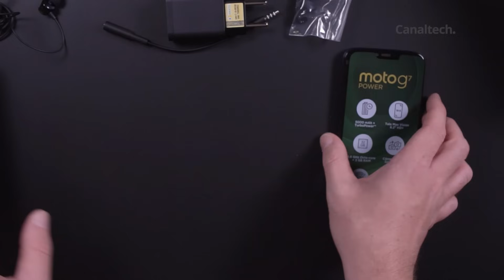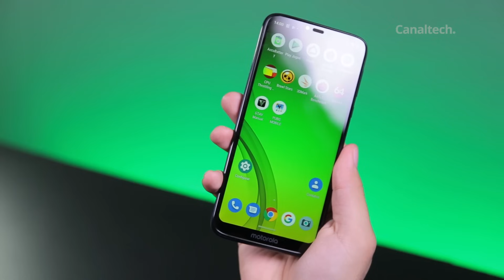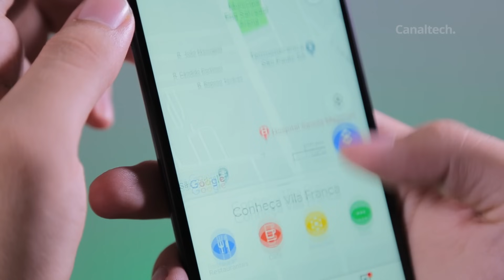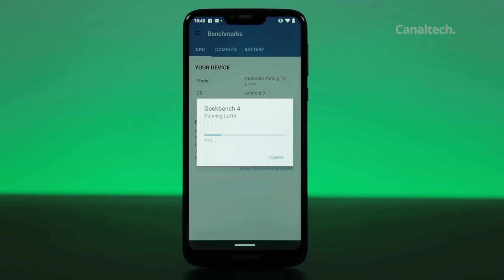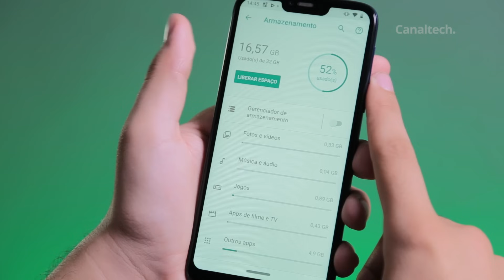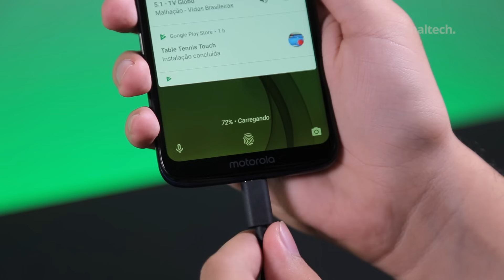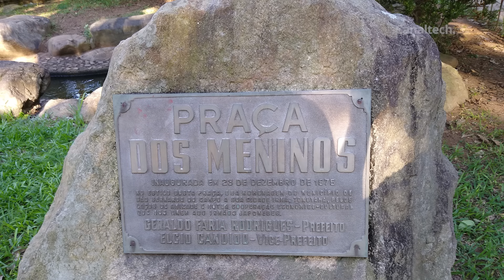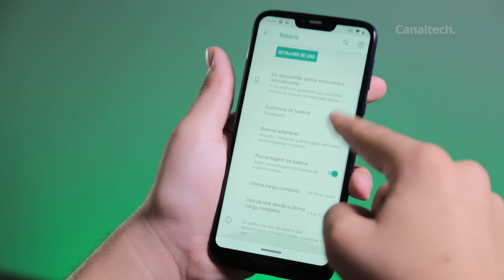Moto G7 Power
Es muy probable que al ver “ Power “, en lugar de apenas. Moto G7, esto le haya llamado la atención… el caso es que este terminal es el que tiene mas batería de los nuevos Moto G7 y sin mas, comienza el review del nuevo Moto G7 Power!

Siga Canaltech!